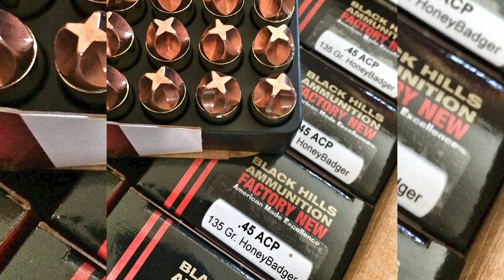Welcome, SCCY Firearms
- Student of the Gun Media Productions welcomes SCCY Firearms of Daytona Beach, Florida to the SOTG partner family. SCCY Firearms will be assisting us in the production and delivery of education video material to aid the armed citizen and the person interested in concealed carry.